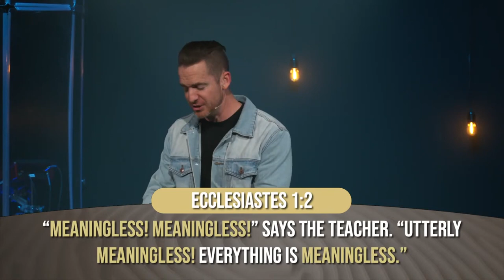When I Don't Feel Happy | Who I Am | Lifeline Church